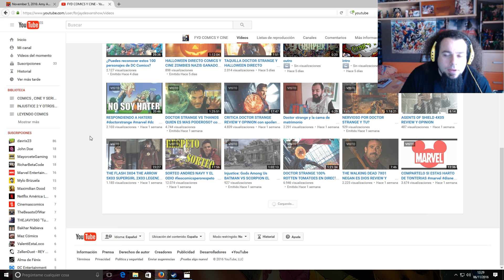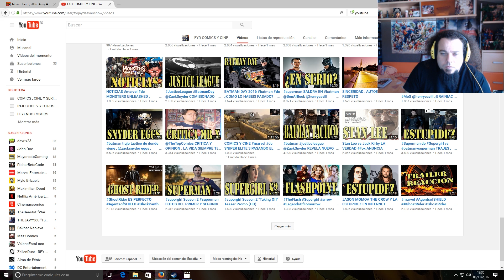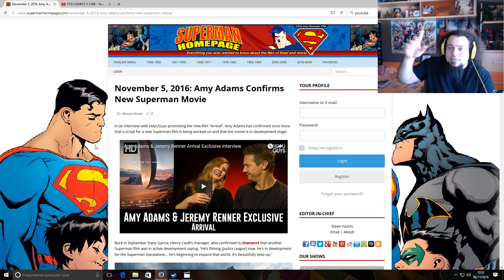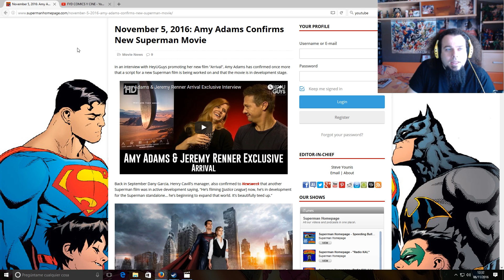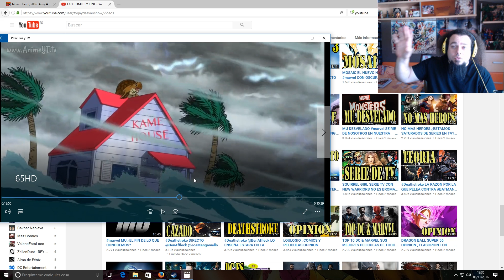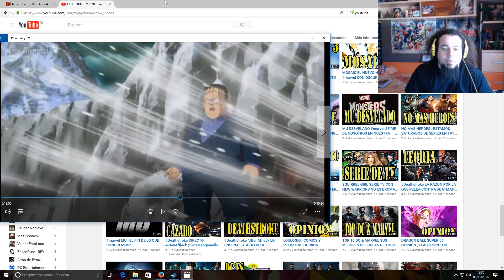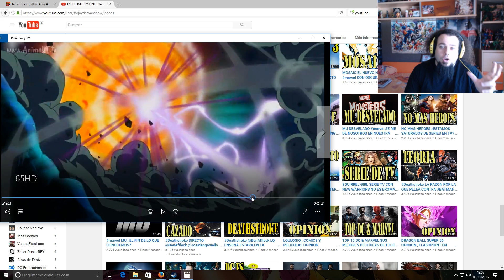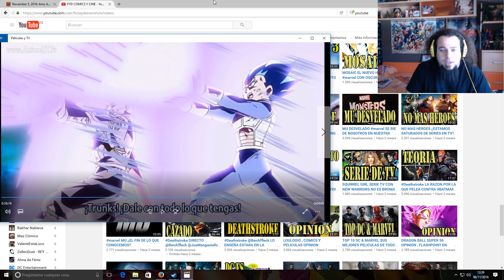DRAGON BALL SUPER 65 Y MAN OF STEEL 2 CONFIRMADA POR AMY ADAMS